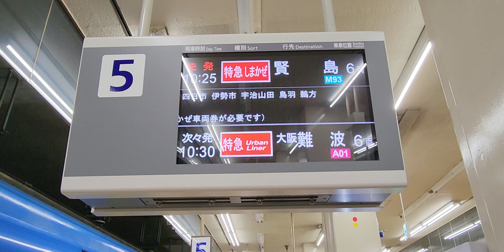【近鉄・しまかぜ&ひのとりラバーキーホルダー】行先表示！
両方一緒に乗りたいですね！